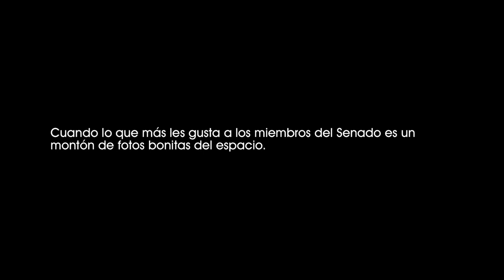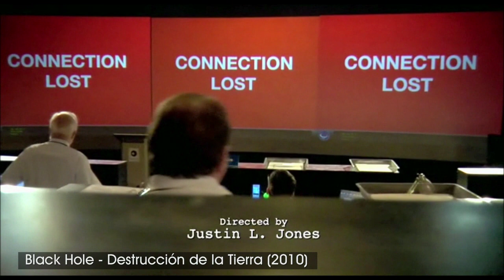Black Hole - Destrucción de la Tierra (2010). Detectan un cometa desviado de su órbita. [0986]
Black Hole - Destrucción de la Tierra (2010).
La agencia espacial detecta que un cometa se ha desviado de su órbita.

Cuando lo que más les gusta a los miembros del Senado es un montón de fotos bonitas del espacio.